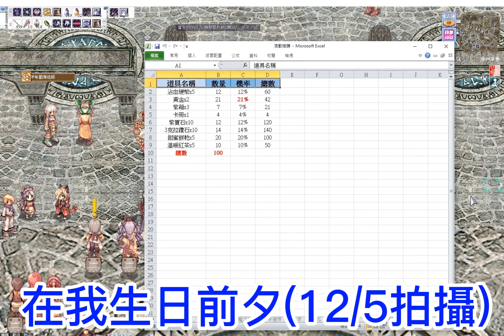TWRO仙境傳說【開箱】∥職業強化石箱子10抽∥我要定居歐洲∥玩變音器∥生日抽獎－1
趁著生日，想來各種抽獎系列
希望好運氣能延續啊！
我要定居歐洲！